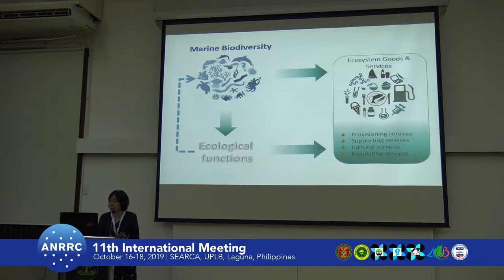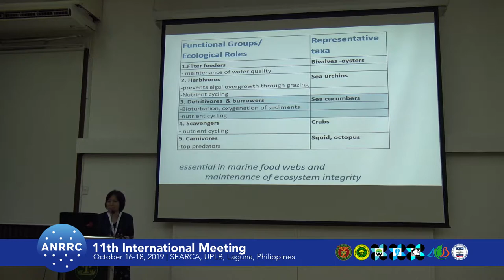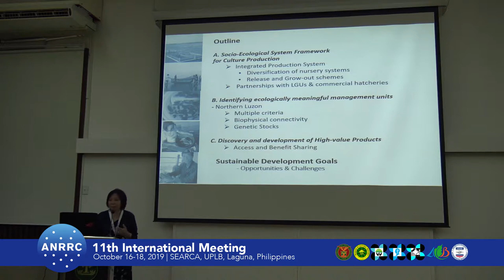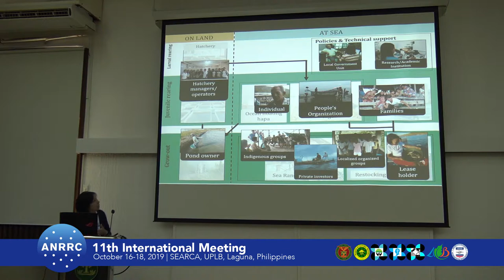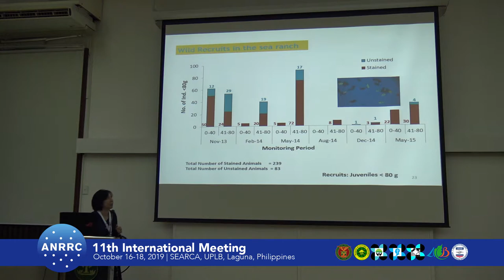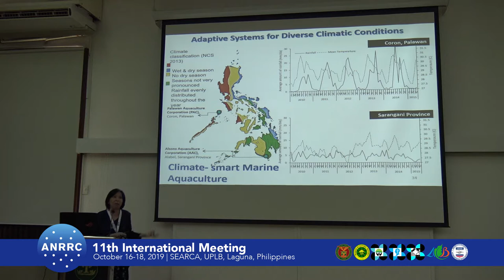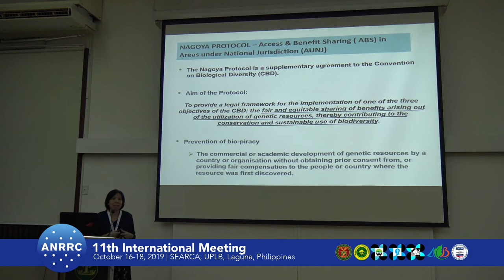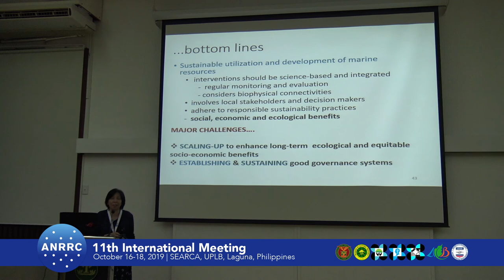2019 ANRRC Session 02: Marie Antonette Juinio-Meñez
Marie Antonette Juinio-Meñez of the Marine Science Institute, UP Diliman, Quezon City, Philippines presents in Session 2 a paper on "Integrated and Adaptive Approach Towards the Sustainable Utilization of Biodiversity Goods and Services from Marine Invertebrates" during the 11th International Meeting of the Asian Network of Research Resource Centers held 16-18 October 2019 at SEARCA, UPLB, Laguna, Philippines